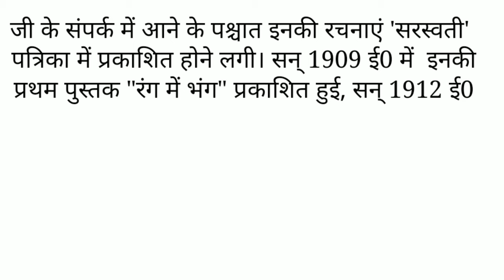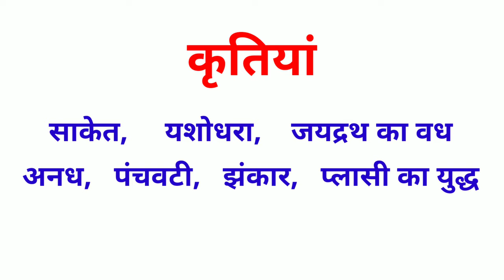मैथिलीशरण गुप्त का जीवन परिचय | Maithili Sharan Gupt ka jeevan parichay | important jivan parichay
About this video - मैथिलीशरण गुप्त का जीवन परिचय

10th & 12th
important jivani